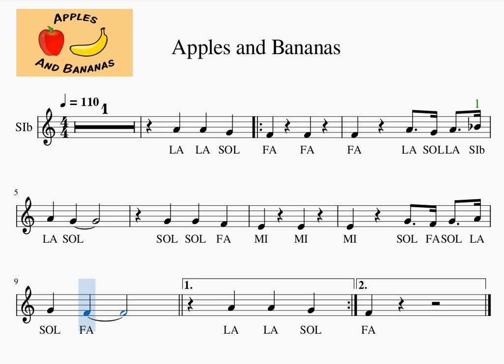Bb 202 026 Apples and Bananas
B, Bb, A, Ab, G,F, Eb, E & D notes, notas SIb, SI, LA, LAb, SOL, FA, MIb, MI Y RE